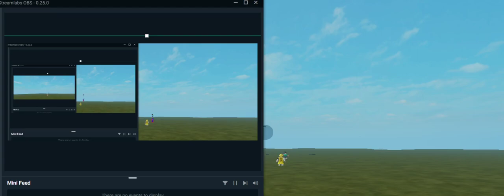Me vs tiffany mayumi